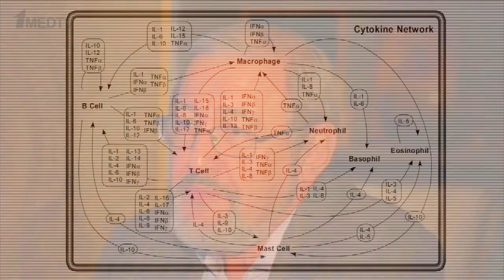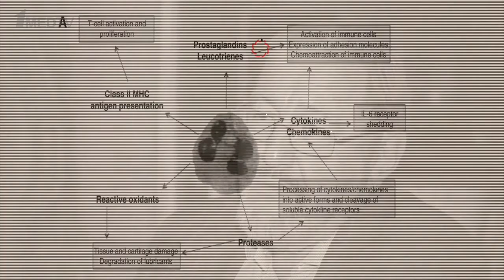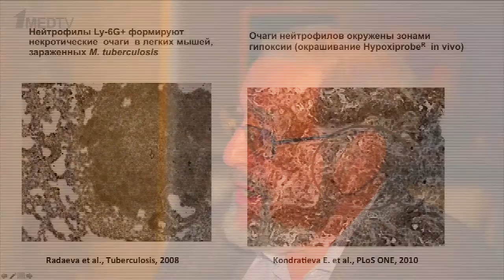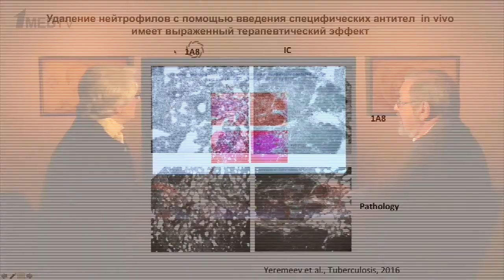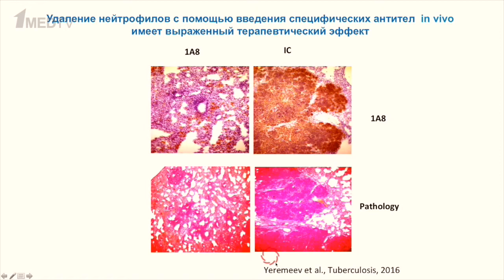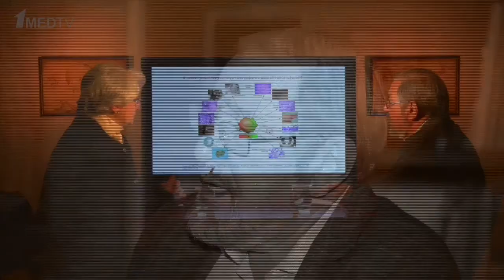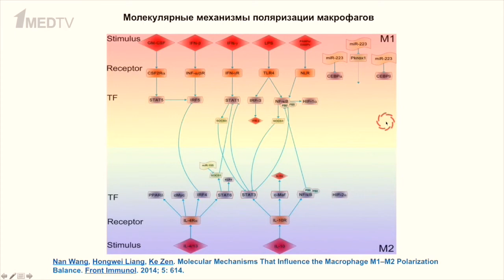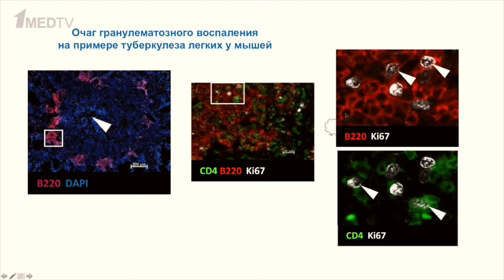Авторская программа Марины Аствацатурян «Медицина в контексте», тема: «Немного о воспалении»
Гость программы: Апт Александр Соломонович, заведующий лабораторией иммуногенетики ФГБНУ «ЦНИИ Туберкулеза» (ФАНО, РАН), профессор кафедры иммунологии биофака МГУ им. М. В. Ломоносова.